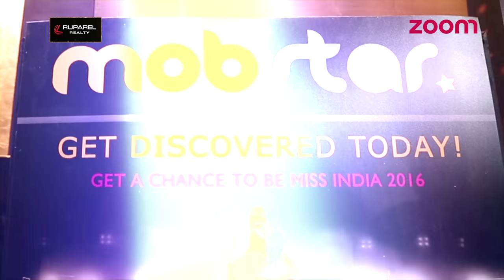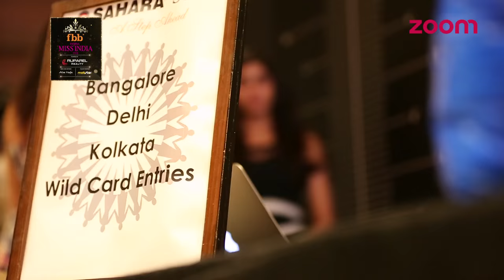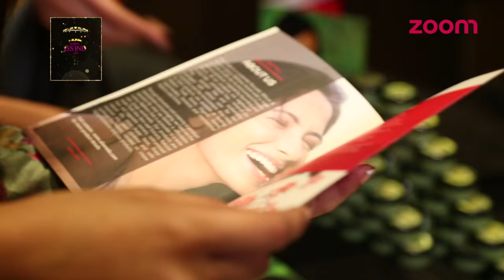FBB Femina Miss India 2016 | Episode - 4 | Seg 1